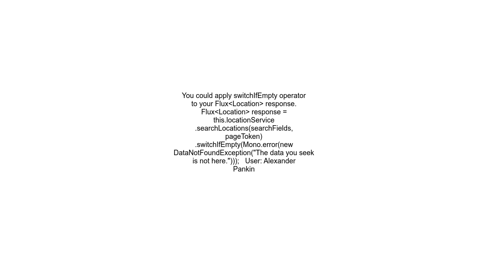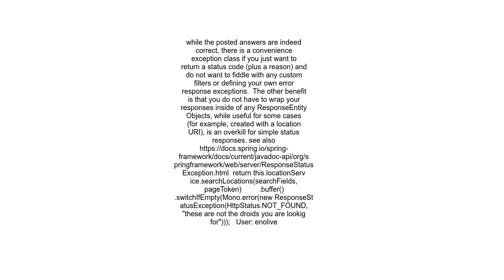Return 404 when a Flux is empty